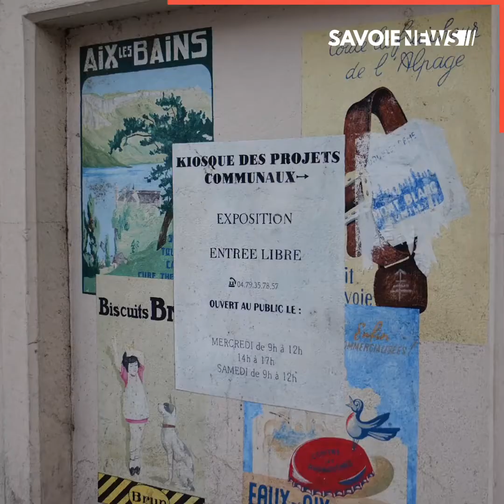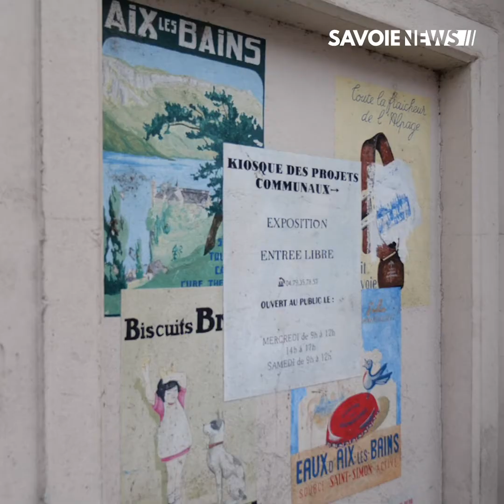Aix-les-Bains : Rénovation du kiosque aux projets communaux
RÉNOVATION - Kiosque aux projets communaux 🦺

Les travaux du kiosque aux projets communaux de la Ville d'Aix-les-Bains vont bientôt débuter. Une rénovation nécessaire car le batiment se dégradait rapidement. L'idée de la mairie est d'en faire un point d'informations à la population axés sur le numérique.